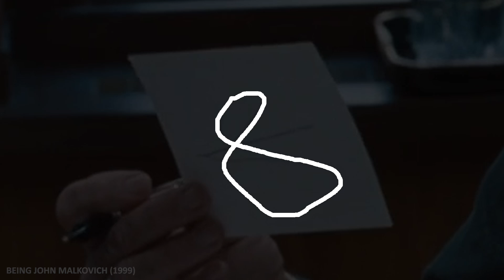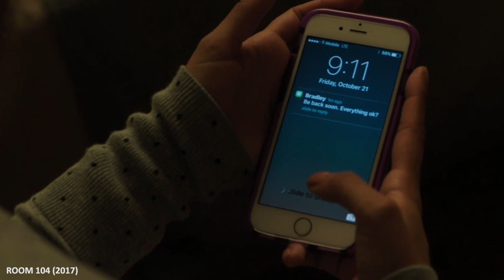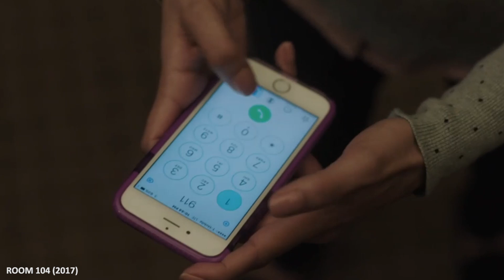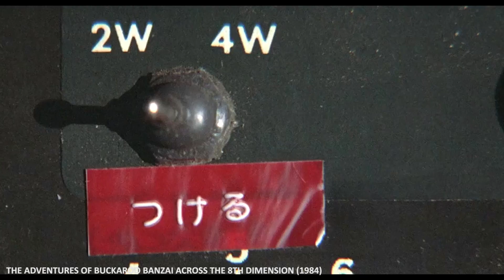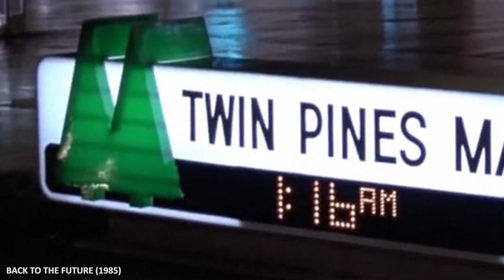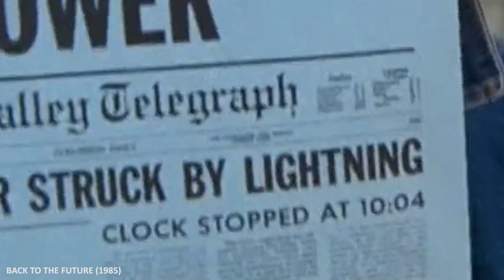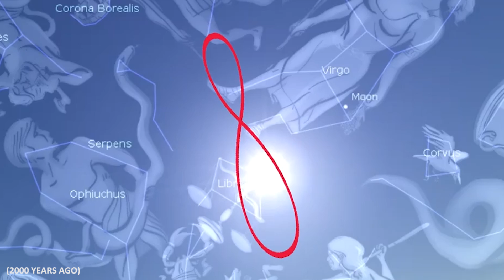10:4 / 88 TIME PORTAL (9/11)